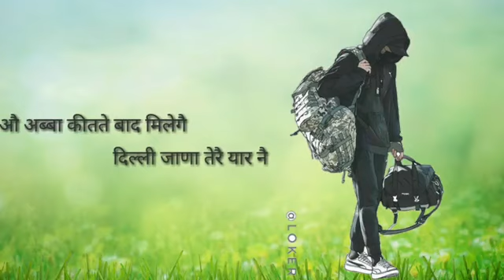amit_saini_rohtakiya_delhi_jaane_na_status_Harkesh_Saini🙏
amit_saini_rohtakiya_delhi_jaane_na_status(360p) Harkesh Saini

TERE_GOORE_GLURYA_PE_SINGER_AMIT_SAINI_Rohtakiya_NEW_HARYANVI_SONG_STATUS_2020(360p)

Harkesh Saini

Top Haryanvi Song Name List Photo And Artist Name List Haryana Ki Ragni Singer Name
1. Ajay Hooda
2. Anjali Raghav
3. Anu Kadyan
4. Ajmer Balmbhiya
5. Andy Dhiya
6. Aakash Jaangra
7. Bittu Sorkhi
8. Binder Danoda
9. Dev Kumar Deva
10. Gori Rani
11. Happy Baralu
12. Kavita Joshi
13. Kuldeep Jangra
14. Ladla Jaji King
15. Masoom Sharma
16. Manjit Panchal
17. Mehar Risky
18. Mukesh Foji
19. Neenu Sindhar
20. Nippu Nepewala
21. Pooja Hooda
22. Pardeep Boora
23. Raju Punjabi
24. Ruchika Jangid
25. Raj Bala
Renuka Panwar
Diler Kharkiya
26. Ram Mehar Maehla
27. Rakesh Tawar
28. Renu Choudhary
29. Seenam Ketholic
30. Sonika Singh
31. Sanju Khewriya
32. Sushila Takher
33. Sivani Raghav
34. Sonam Tiwari
35. Sapna Choudhary
36. Vijay Vrama
37. Viccky Kajla
38. Uttar Kumar
39. Foji Karmvir
40. Anshu Rana

Alhar Bikaneri
Sardar Anjum
B
Baje Bhagat
C
Lakhmi Chand
D
Hari Singh Dilbar
H
Altaf Hussain Hali
Uday Bhanu Hans
M
Dayachand Mayna
N
Ghulam Bhik Nairang
Murari Lal Sharma (Neeras)
S
Surender Sharma
Fauji Kavi Mehar Singh
V
Samartha Vashishtha
Z
Sajida Zaidi
Kashmiri Lal Zakir

1 Sophia Liam
2 Olivia Noah
3 Riley Jackson
4 Emma Aiden
5 Ava Elijah
6 Isabella Grayson
7 Aria Lucas
8 Aaliyah Oliver
9 Amelia Caden
10 Mia Mateo
11 Layla Muhammad
12 Zoe Mason
13 Camilla Carter
14 Charlotte Jayden
15 Eliana Ethan
16 Mila Sebastian
17 Everly James
18 Luna Michael
19 Avery Benjamin
20 Evelyn Logan
21 Harper Leo
22 Lily Luca
23 Ella Alexander
24 Gianna Levi
25 Chloe Daniel
advertisement | page continues below

26 Adalyn Josiah
27 Charlie Henry
28 Isla Jayce
29 Ellie Julian
30 Leah Jack
31 Nora Ryan
32 Scarlett Jacob
33 Maya Asher
34 Abigail Wyatt
35 Madison William
36 Aubrey Owen
37 Emily Gabriel
38 Kinsley Miles
39 Elena Lincoln
40 Paisley Ezra
41 Madelyn Isaiah
42 Aurora Luke
43 Peyton Cameron
44 Nova Caleb
45 Emilia Isaac
46 Hannah Carson
47 Sarah Samuel
48 Ariana Colton
49 Penelope Maverick
50 Lila Matthew
 See the next 50 names